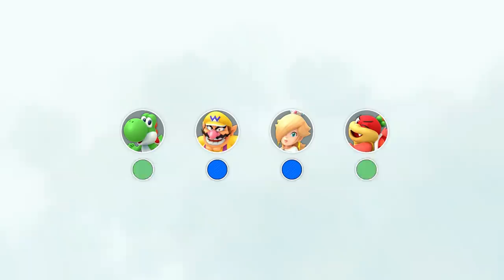In-Studio Mario Party CONCLUSION - Whomp's Domino Ruins Part 2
The party's not over. In this gameplay, we finish our Super Mario Party In-Studio playthrough.